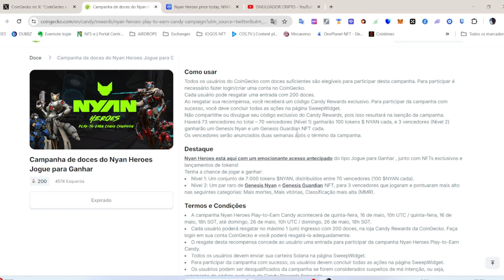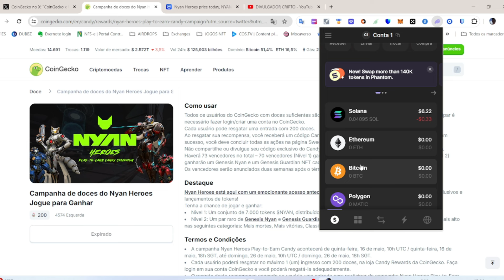NYAN HEROES X COINGECKO JÁ DISTRIBUIU PREMIAÇÃO DA GIVEAWAY